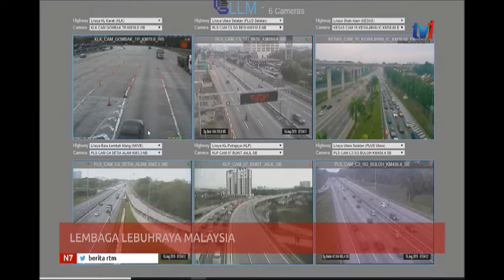N7-LANGSUNG LLM [16 OGOS 2019]